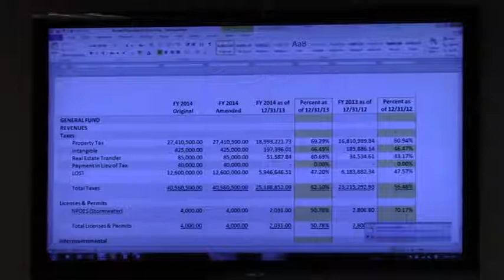04644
Lowndes County Board of Commissioners (LCC) Commission Retreat - 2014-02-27